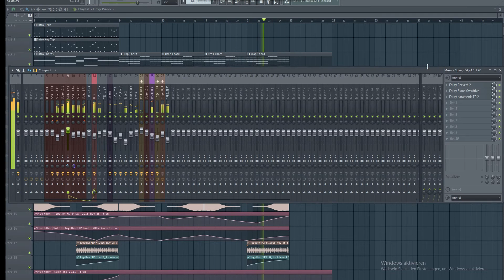Martin Garrix & Sadko & Matisse - Together (FL STUDIO REMAKE + FLP)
Remake of Martin Garrix's song "Together". The remake is taken from the EDM Remastered Vol. 4 pack for Spire.